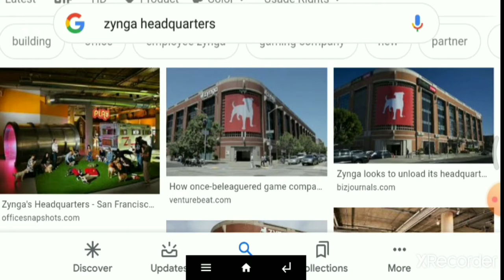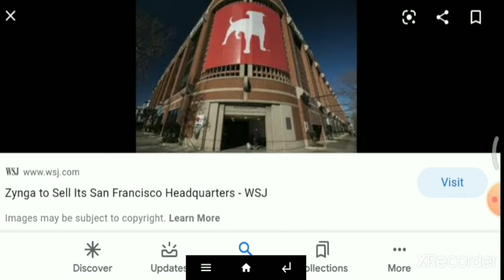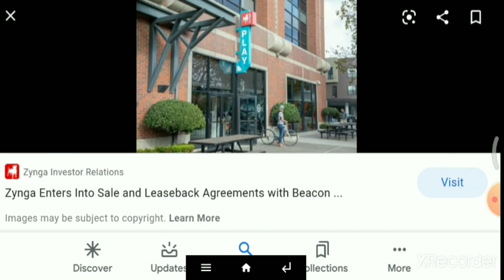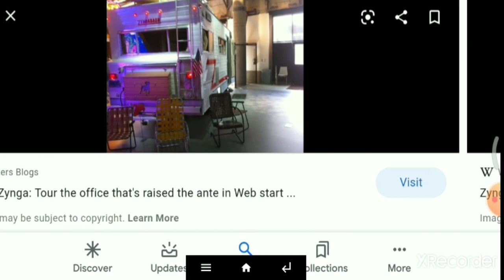Zynga Headquarters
Location California, San Francisco, United States, Industry Gaming, Zynga, the gaming company known for such hits as FarmVille, CityVille, and Words with Friends, is headquartered in a massive 556,000 square foot space on the edge of SoMA in San Francisco, California which was designed by NicholsBooth Architects.